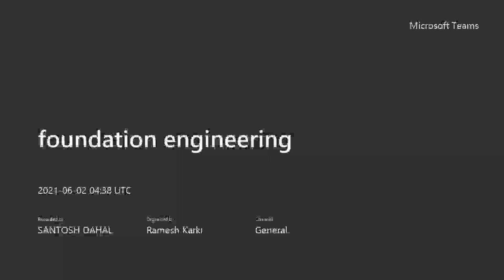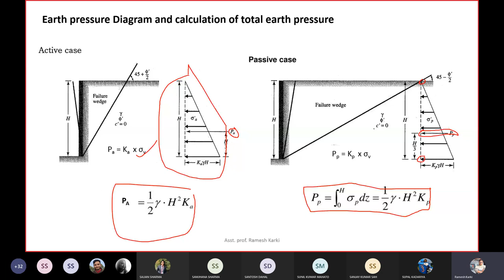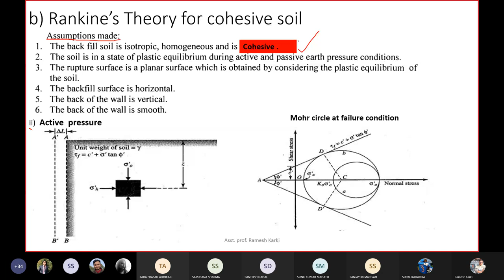8. Chapter 3 Part 2 || Earth Pressures || RK || Foundation Engineering